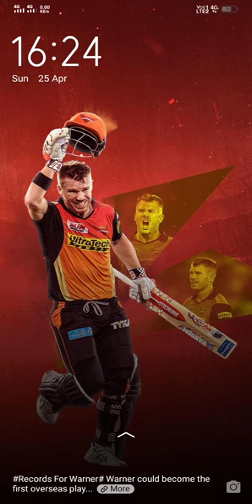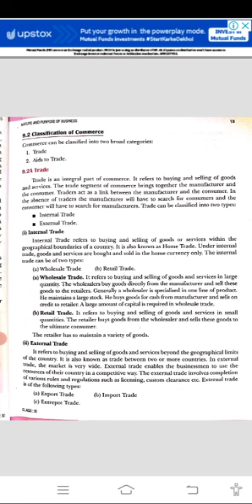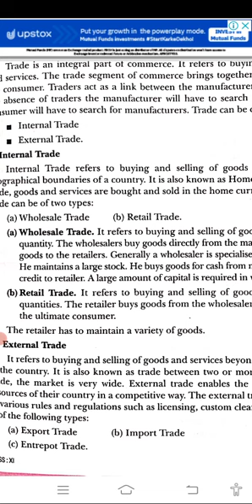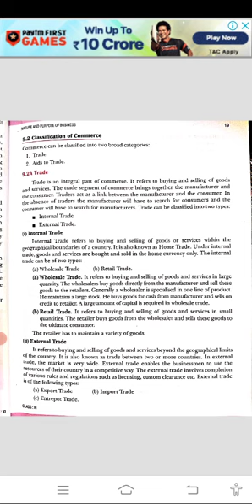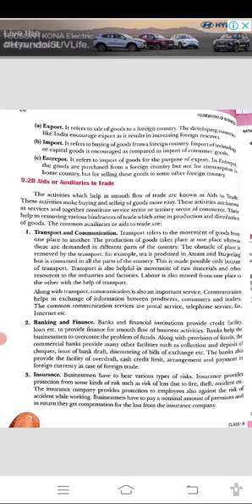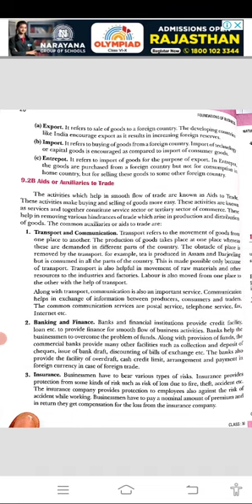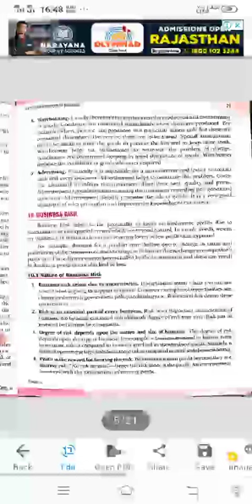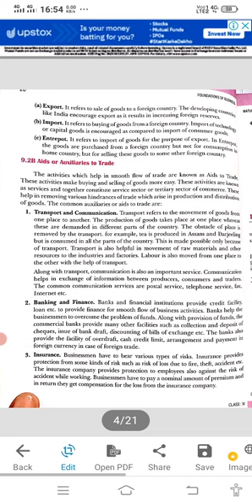class 11 bst ch 1 last part